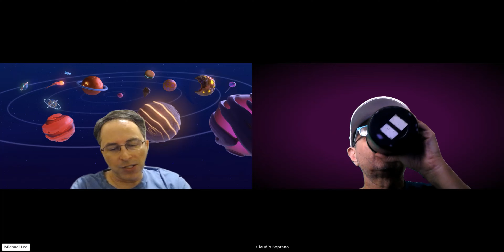Conversation on visualization practice - 6/15/24 | Dr. Michael Lee & Claudio Soprano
Claudio Soprano & Dr. Michael Lee

Related books: